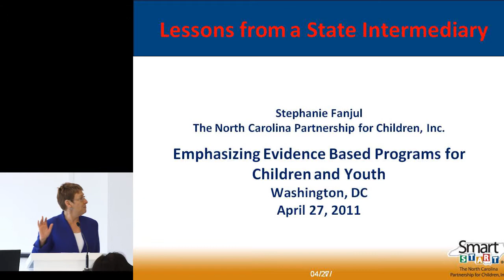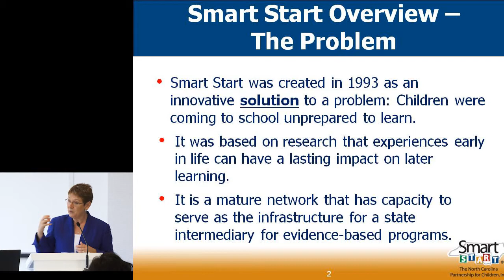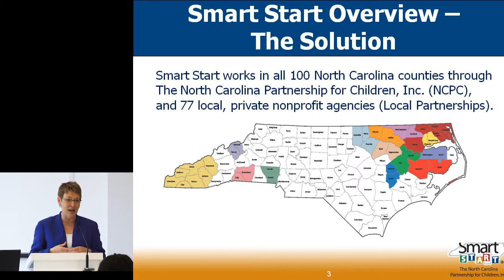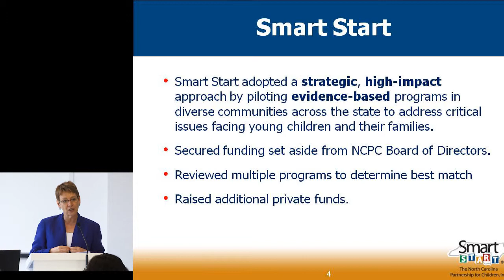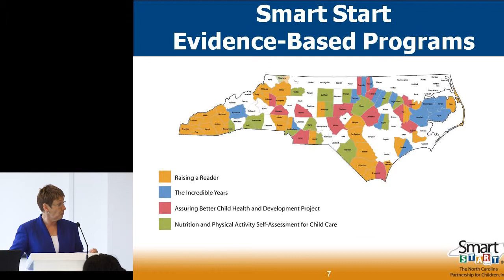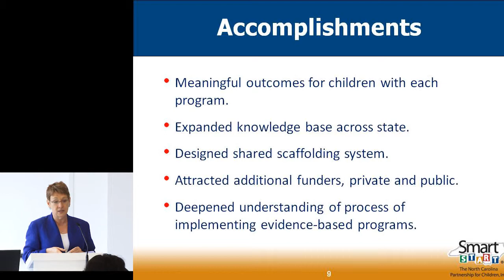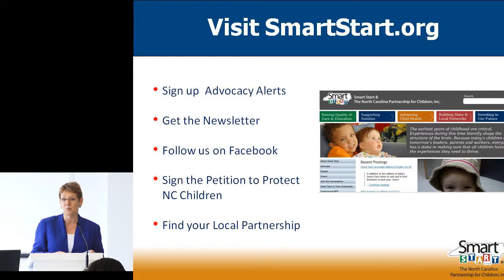Stephanie Fanjul: Lessons from a State Intermediary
Stephanie Fanjul, President, North Carolina Partnership for Children, Inc.